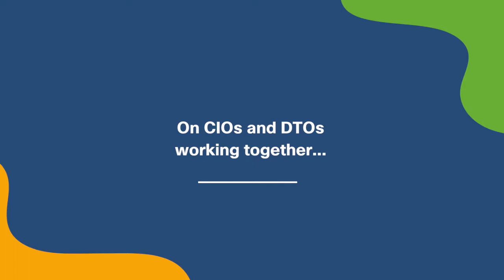Chai at CIS with Daisy Chittilapilly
A candid conversation with Cisco India leaders over chai at Cisco India Summit 2019